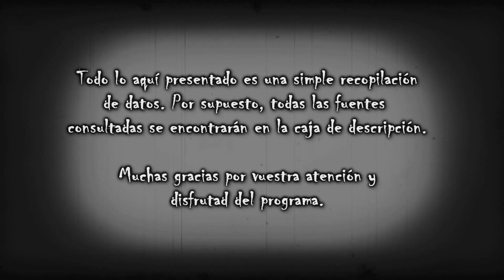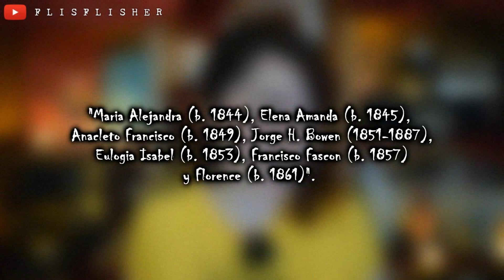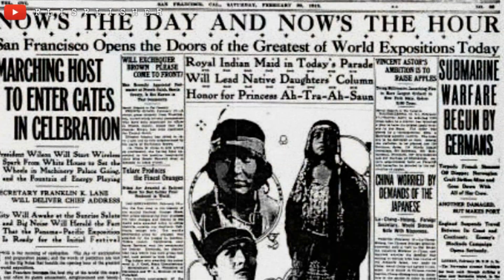El SINIESTRO CASO de la FAMILIA ATHERTON | Nekane Flisflisher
«MÁS INFORMACIÓN »

¡Muy buenas a todos! Hoy os traigo el caso de la MALDICIÓN DE LA MANSIÓN ATHERTON. Una casa de guarda uno de los misterios más inquietantes de San Francisco.

¿DÓNDE CONSEGUIR "ESPAÑA EMBRUJADA"?

¿DÓNDE CONSEGUIR "MÁS GUERRERAS MENOS PRINCESAS"?

☯ ¡¡APARTADO DE CORREOS DEL CANAL!!
Nekane Flisflisher
Apartado de Correos 110
C.P: 08402
Granollers (Barcelona)
ESPAÑA